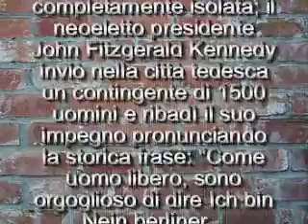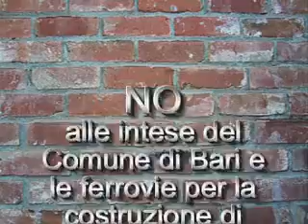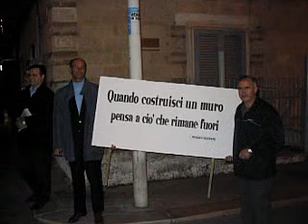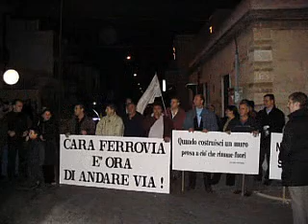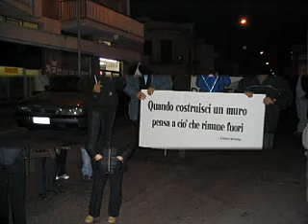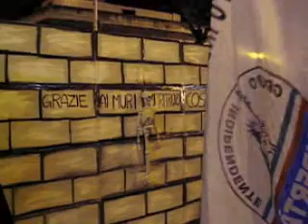Corteo Ferrovia 2003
Siamo nel 2003 Il Gruppo Indipendente Libertà con Luigi Cipriani, Paolo Di Lauro, Nicla Frasca e Macina Gaetano organizzano un corteo di protesta contro le intese tra comune di Bari e FFSS per costruire cavalcavia in pieno centro cittadino. Parteciparono circa 500 cittadini, un record per quei tempi anche perché era la prima volta che si organizzava un corteo di tale portata.